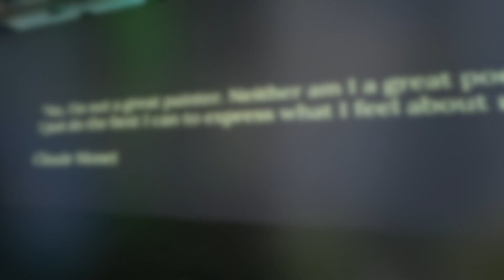2 Min Timelapse Beyond Monet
A quick go through the Beyond Monet exhibit in San Diego. Feb 2024